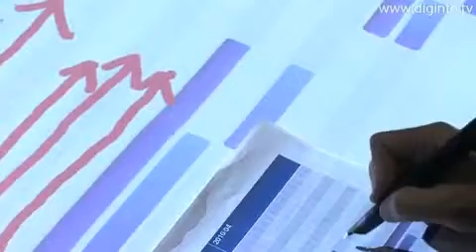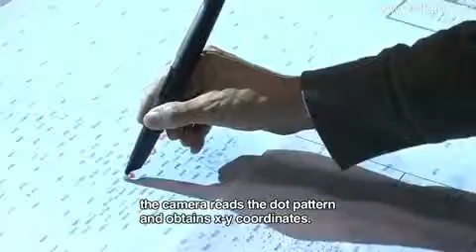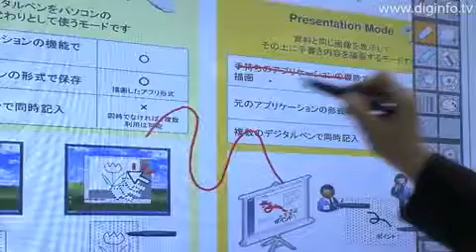OpenSTAGE Virtual Workspace and Digital Pen - DigInfo